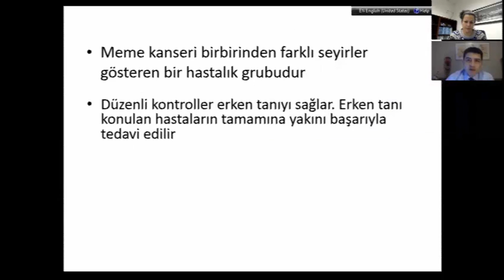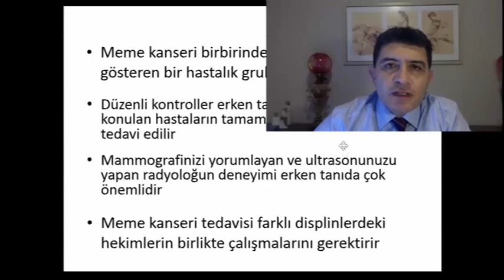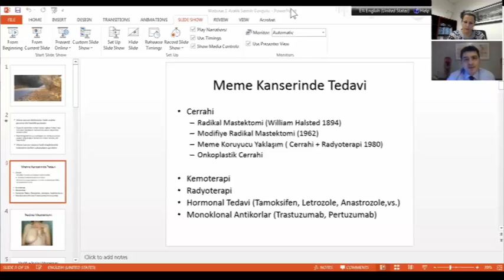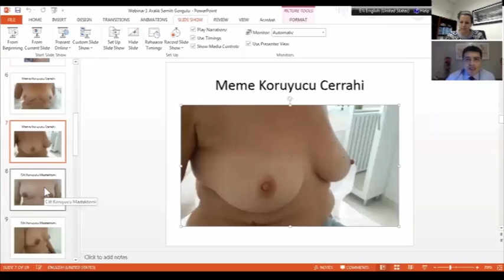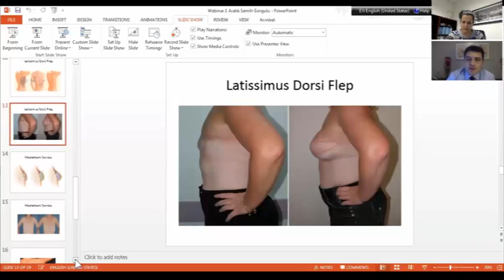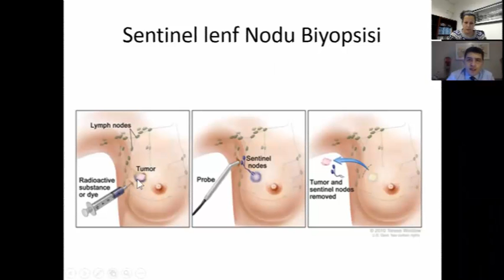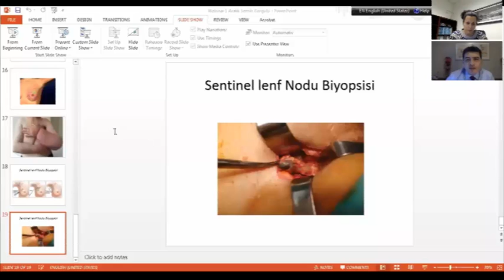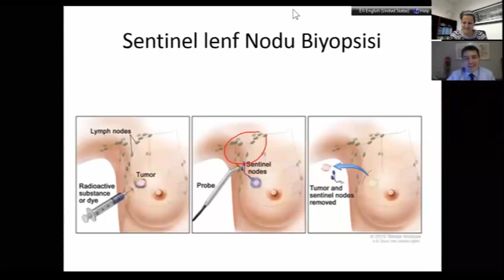Prof. Dr. Semih Görgülü - Meme Cerrahi ve Lenf Sistemi (Full Webinar)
Kanserle Dans Derneği'nin Medicopin.com’un katkıları ile düzenlediği ücretsiz online seminerde Prof. Dr. Semih Görgülü, "Meme Cerrahi ve Lenf Sistemi " hakkında bilgiler verdi.